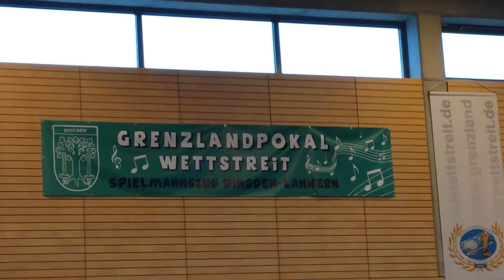The Hunger Games - Jugendorchester Spielmannszug Heiden [HD]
Darbietung des SZ Heiden Jugendorchesters beim Grenzland-Pokal-Wettstreit 2015 in Dingden-Lankern:

"The Hunger Games" Soundtrack Highlights von James Newton Howard in einem Arrangement von Jay Bocock bearbeitet von Michael Roski

3. Platz in der Jugendklasse

unter der Leitung von Thomas Borowski